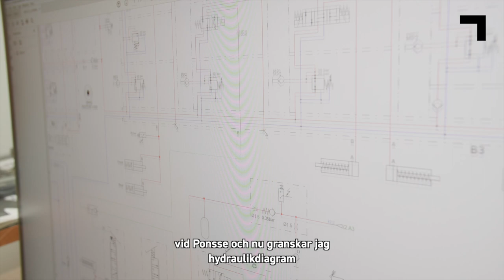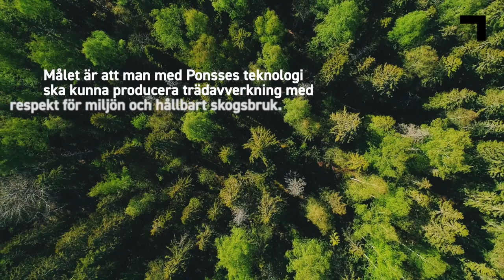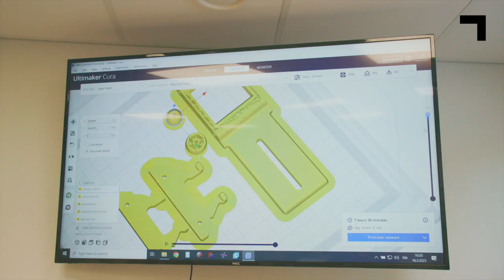Framtida teknologier - tillverkningsteknik